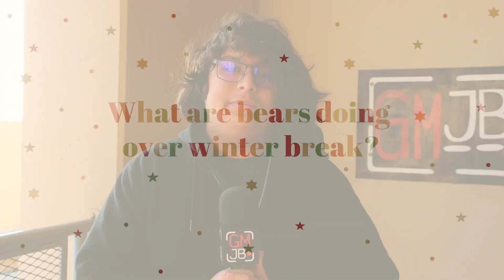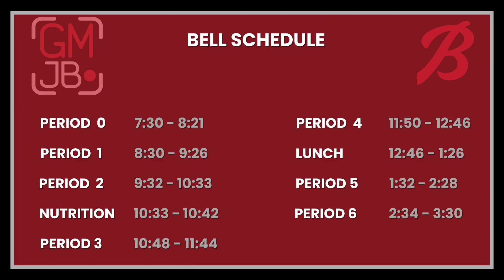GMJB 12/15/23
Anchors:  Camille Chanut and Mackenzie Monahan

Segment:  Holiday Man on the Street
                   Tech Crew Movie Night
                    Sports Update